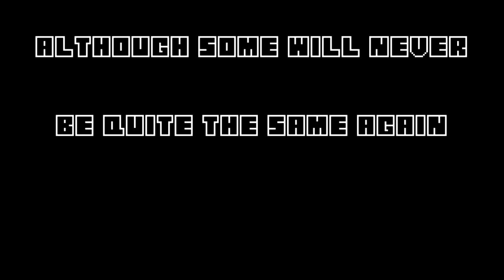Pigman In My Boat!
How much fun can we have with some boats in the Nether? Well, this was an unexpected side effect of us mucking about in boats!
Thanks to silkworm, gamermick and riley for a great time!
You can meet Bobblehead and Porkins in the Nether Warp now!!
FIlmed on location in the Nether at Brab's Hidey Hole
IP for server and TS is play.deus.ninja